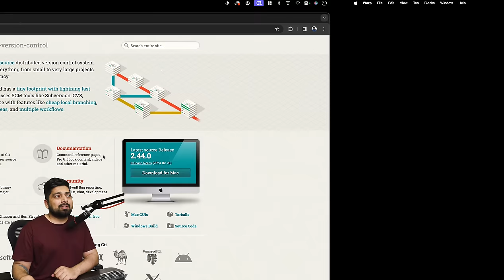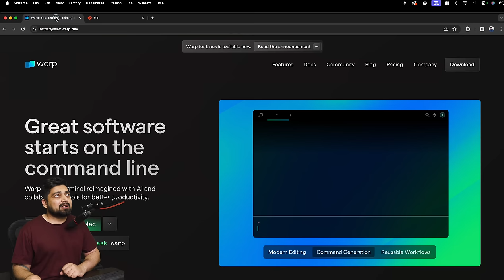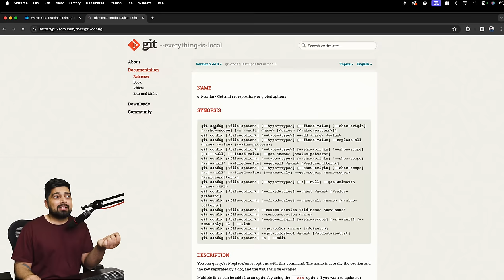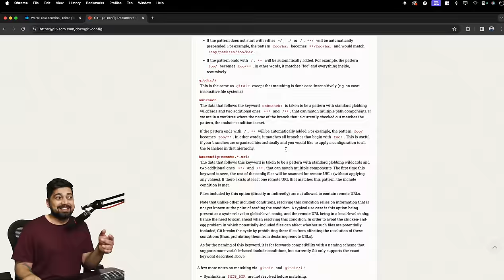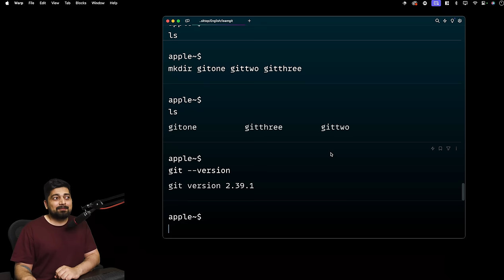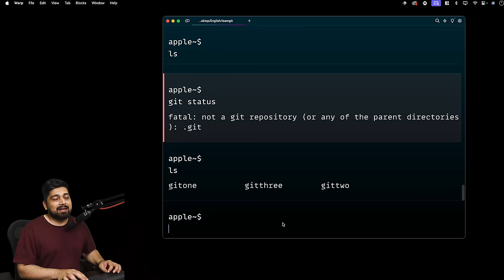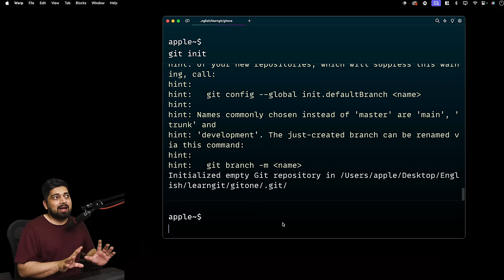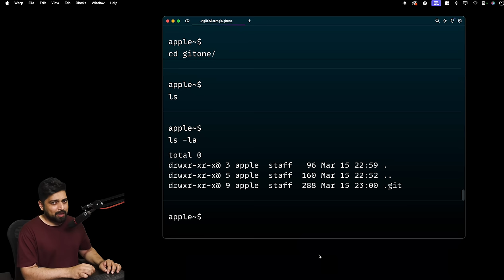Master Git Init: Unlock the Secrets of the Hidden .git Folder in 20 Minutes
Dive into the world of Git and unlock the hidden power of the .git folder with this comprehensive guide. In just 20 minutes, you'll gain a deep understanding of the Git init command, the critical first step in version control, and how it transforms a simple directory into a fully trackable Git repository. Learn how to efficiently navigate and manage your Git workflow, from setting up your workspace to understanding the intricate structure of the hidden .git folder. This tutorial emphasizes practical learning, guiding you through each command, such as git status, git add, and git commit, ensuring you grasp the theory behind Git’s powerful features. Additionally, discover the difference between Git and GitHub, the importance of repositories, and how commits function like checkpoints in a video game, making your coding process more robust and error-free. Perfect for beginners and those looking to solidify their Git fundamentals, this guide ensures you’ll be equipped with the knowledge to use Git effectively, both in GUI and terminal environments.